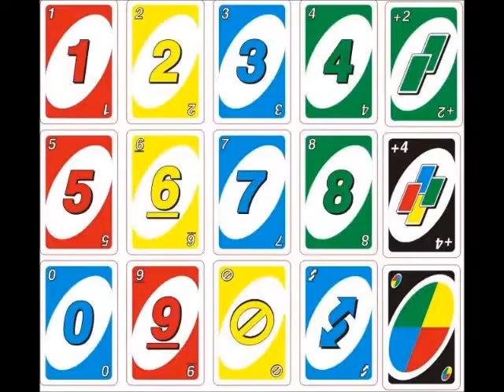UNO Serie Capitulo 11:Especial de Dia de Muertos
Los abuelitos del osito se murieron y van al panteon y despues van a una cama para brincar.